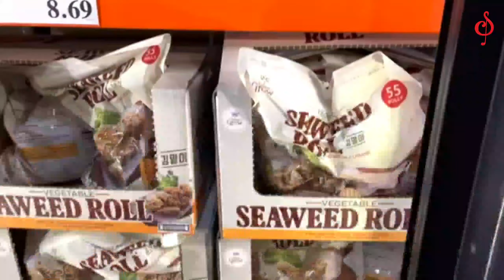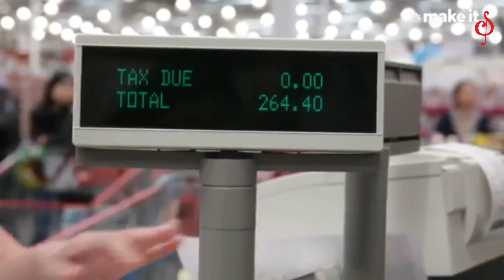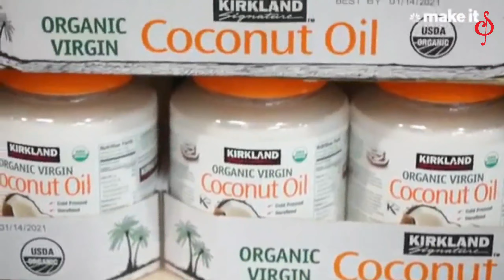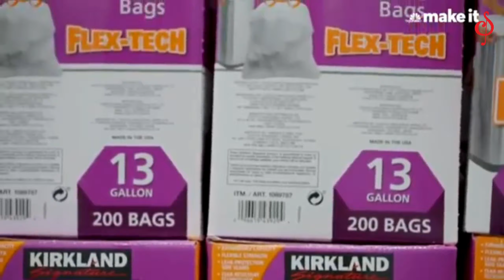Costco Company Different Thinking | ഇതുപോലൊരു Super Market കേരളത്തിലില്ല തുടങ്ങിയാൽ പൊളിക്കും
Pls Turn on NOTIFICATIONS For my new videos